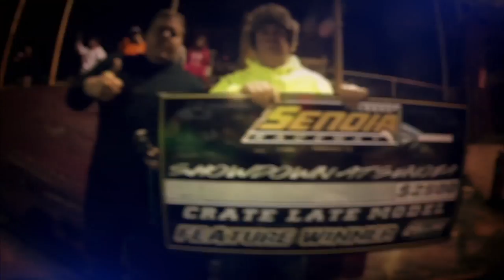#61 Greg Huskey - Crate Late Model - 7-7-17 Crossville Speedway - In-Car Camera